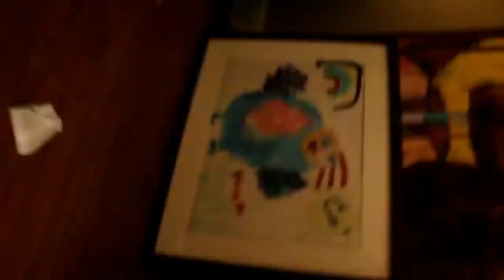In 1 2 3 4